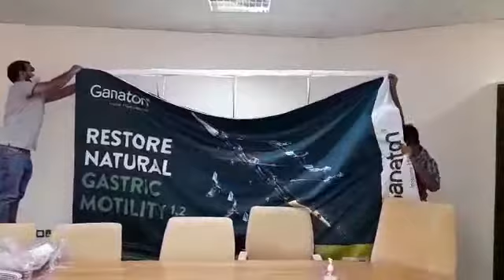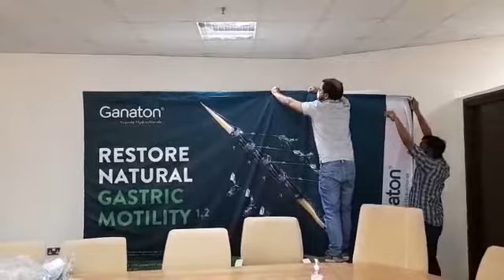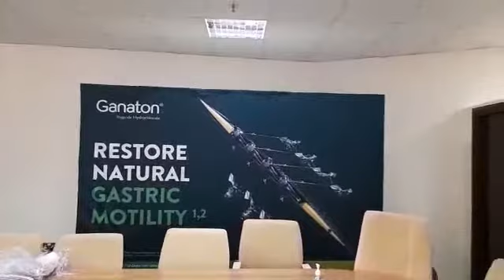fabric pop up installation